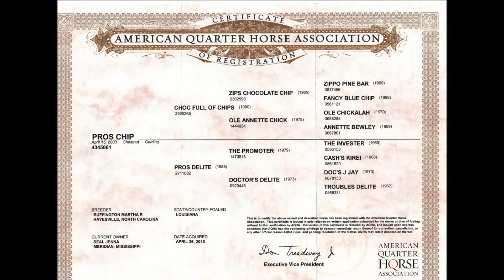Pros Chip [FOR SALE]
READ.

AQHA Youth Grand Champion in halter
Earned the highest number of points for the year at RHHSA (158)
High-Point Horse at 2011 4H District (Won every class except WP, Horsemanship, and Goat-Tying)
Won the Sr. Hunter Under Saddle at the 4H State Show, qualifying him for Regionals
Magnolia Classic High-Point in Hunter and In-Hand Divisions, Reserve in Western.
Scores 7's & 8's in Dressage.
Lopes, jogs, stops, backs, pivots, BRIDLELESS. Will do the showmanship without a halter as well.